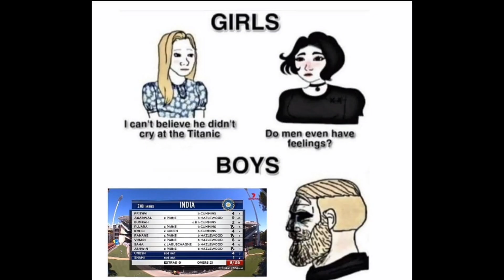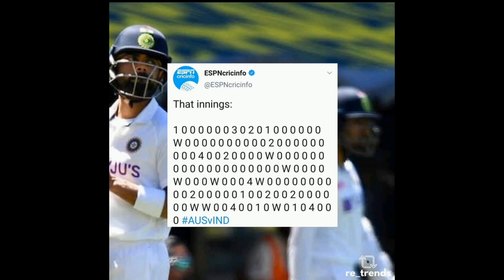Ind vs aus funny memes after match ind vs aus#india#virat#aus